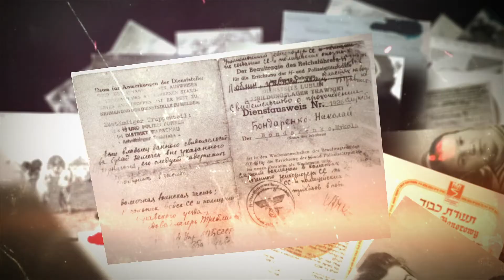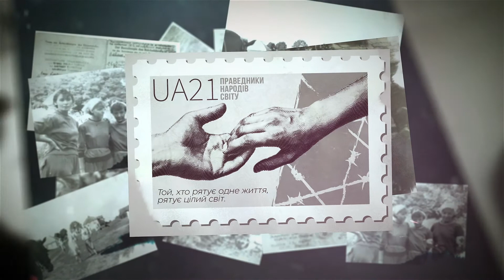Історія родини Бабчун